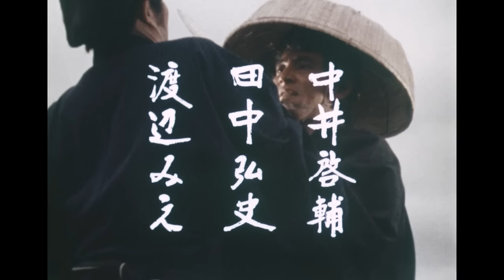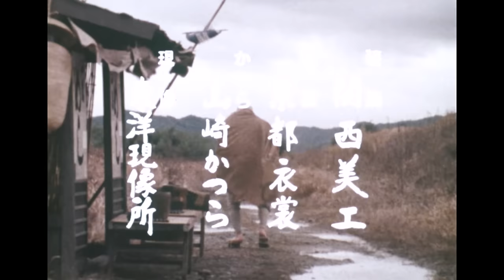ZATOICHI: The Blind Swordsman Season 3 Full Episode 12 | SAMURAI VS NINJA | English Sub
▼Synopsis

Charismatic Shintaro Katsu’s lightning-fast cane sword performance.